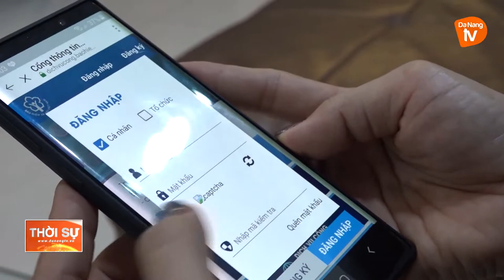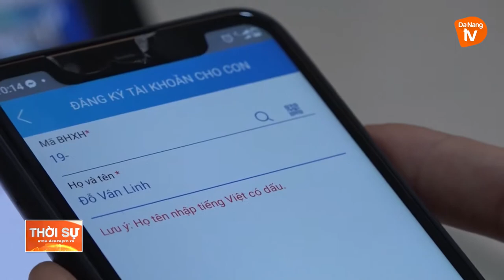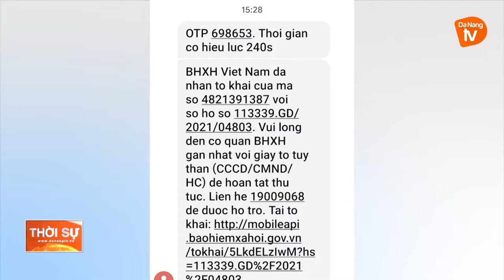BẢO HIỂM XÃ HỘI THÀNH PHỐ TĂNG CƯỜNG ỨNG DỤNG CÔNG NGHỆ THÔNG TIN